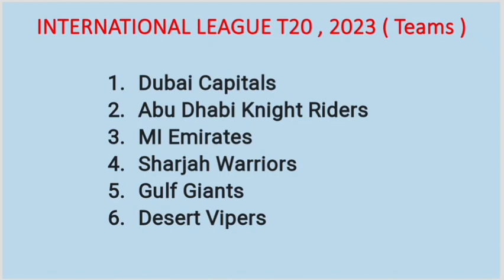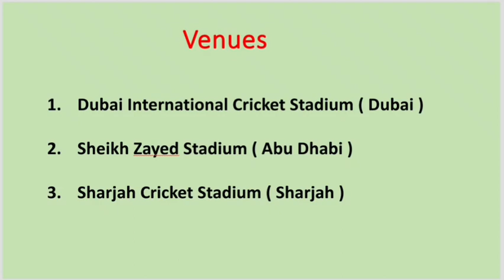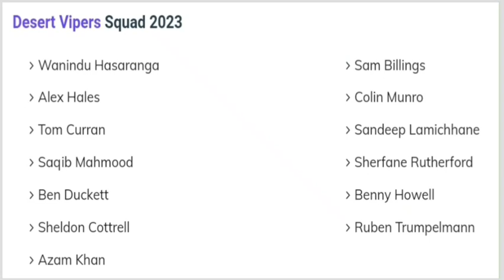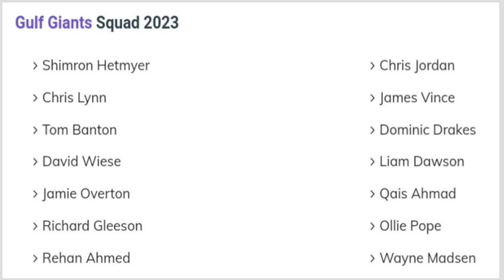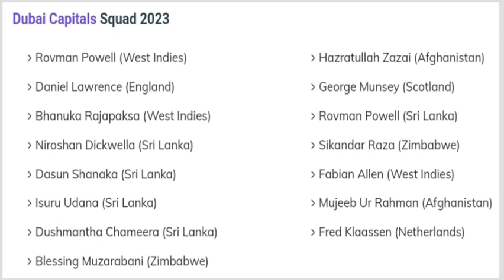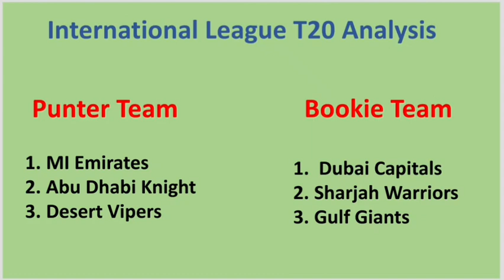Uae t20 league prediction || uae t20 league 2023 prediction || international league t20 winner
SESSION TIPS
DREAM11 TEAM
TEAMS PREVIEW
PITCH REPORT
MATCH REPORT

Search Keyword...

IPL 2022,
DELHI CAPITALS,
MUMBAI INDIANS,
ROYAL CHALLENGERS BANGALORE,
RAJASTHAN ROYALS,
SUNRISES HYDERABAD
WHO WILL WIN IPL 2022,
PSL 2022,
PAKISTAN SUPER LEAGUE,
CPL 2022,